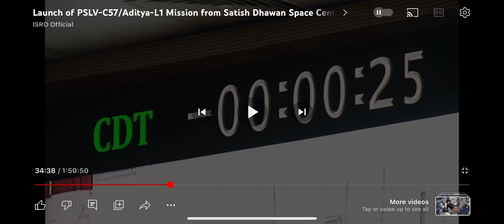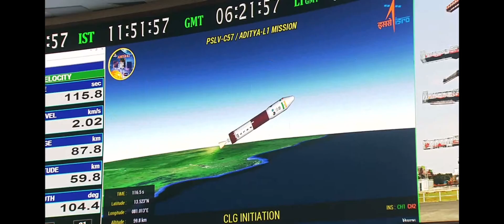India’s Aditya L1launch to sun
L1to sun